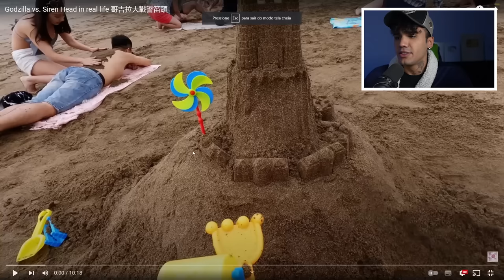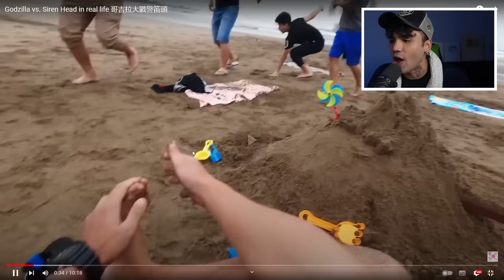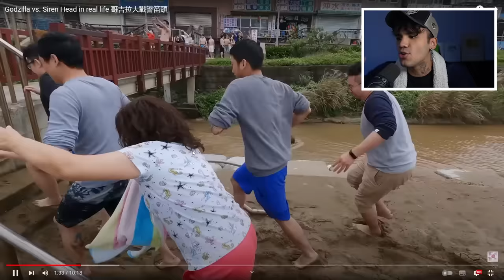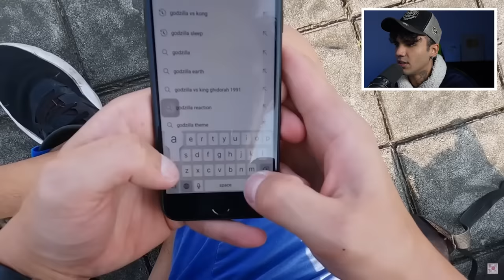GODZILLA vs SIREN HEAD na Vida Real!